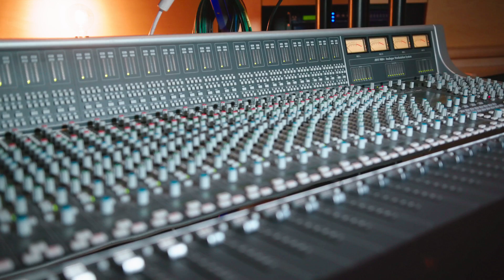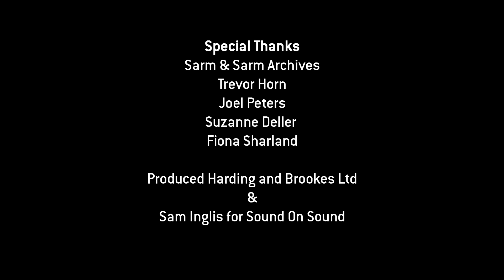Trevor Horn - The Art of Record Production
Trevor Horn is one of the world's most successful and innovative record producers, sometimes referred to as the man who invented the '80s. We talk to Trevor and get some great stories from his past and present, as well as learn about the techniques used in some of his classic earlier recordings.

As an electronic music pioneer, Trevor was a lucky recipient of one of the first Fairlight CMI synthesizers in the UK. He talks about music production techniques, experimenting with music technology, the struggles of early sequencing, and how any time spent in a recording studio can be valuable.

If you enjoy this interview, watch Trevor talking about how the YES track "Owner Of A Lonely Heart" was recorded

Chapters

00:00 - Start
00:41 - Beginnings As A Bassist, Yes & The Buggles
01:58 - Experimenting With Music Technology
02:57 - Getting In A Studio To Learn The Craft
04:21 - Trevor Horn's Synth & Sequencer Rig
06:04 - Vision Of Electronic Music In The Mainstream
07:01 - Using The Fairlight CMI & J.J. Jeczalik
08:02 - Early Digital Audio & Multitracking In 1983
10:16 - Sound Of Sampling In Records
10:53 - Island Records & ZTT Label
11:43 - SARM West Studios
12:53 - SARM Music Village Recording Studios
14:16 - Modern Songwriting And Music Production
15:22 - Role Of Producer vs Engineer